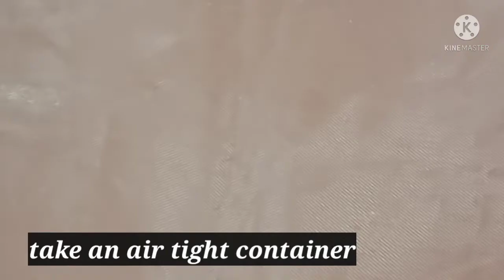बाजार जैसा क्रीमी सॉफ्ट वैनिला आइस क्रीम घर पर l vanilla ice cream. ice cream recipe.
बाजार जैसा क्रीमी सॉफ्ट वैनिला आइस क्रीम घर पर l vanilla ice cream. ice cream recipe... vanilla ice cream recipe in Hindi. how to make vanilla ice cream. icecream banane ki recipe. ice cream recipe. easy ice cream recipe. how to make ice cream recipe. sirf dudh se Bane vanilla ice cream. easy ice cream recipe. easy vanilla ice cream recipe. homemade Vennila ice cream... No cream ,No condensed milk ,No machine..